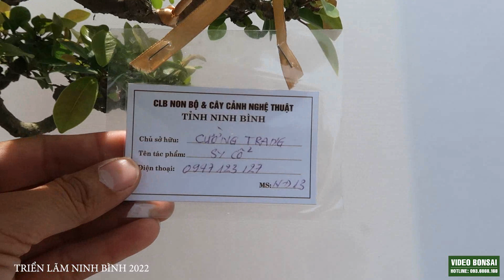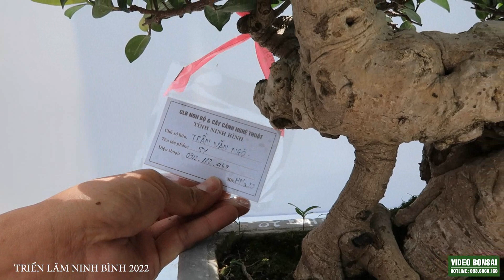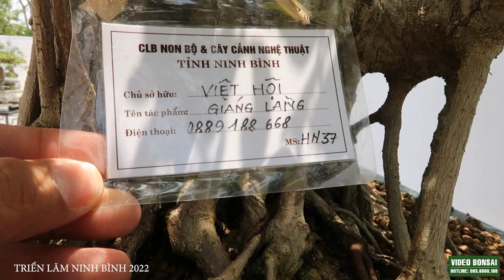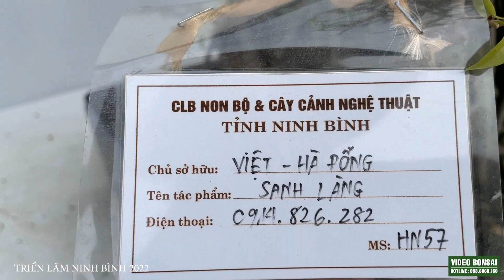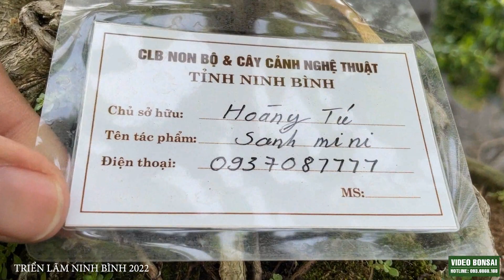TẬP 32 : NHỮNG TP MINI ĐẸP MÊ MẨN - TẠI TRIỂN LÃM NINH BÌNH 2022